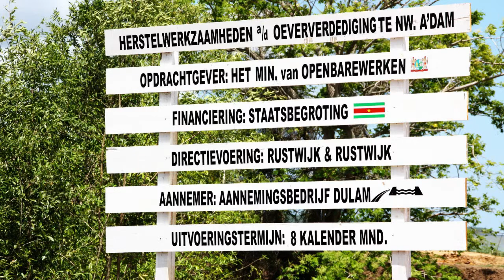Nieuwe Dijk Nw Amsterdam Update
Een paar bezoekjes aan de historische plaats Nieuw Amsterdam in het distrikt Commewijne leverde dit kort flimpje op. Ook werden de vorderingen van de herstelwerkzaamheden aan de oeververdediging te Nieuw Amsterdam (Baka Sroisie) aan de Commewijne rivier gadegeslagen